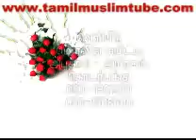ஹதீதும் இமாம்களும் -Kayal Sheikh Hafil H.A.Abdul Cader Mahlari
பிறை 9- ஹதீதும் இமாம்களும் -  சீரத்துன் நபி ஸல்லல்லாஹு அலைஹி வஸல்லம் - காயல் ஷெய்க் அல்ஹாஃபில் H.A.அஹமது அப்துல் காதர் மஹ்லரி - அபுதாபியில் நடைபெற்ற சொற்பொழிவு